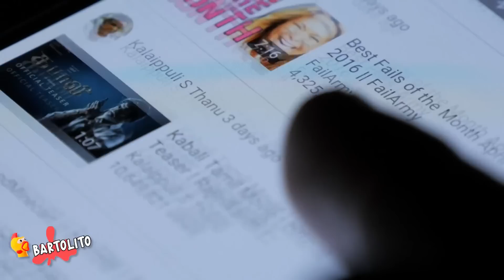5 PEPPA PIG Captados en los BACKROOMS en la Vida Real